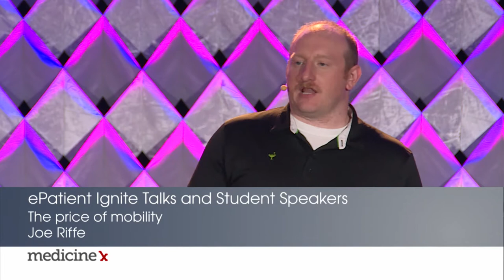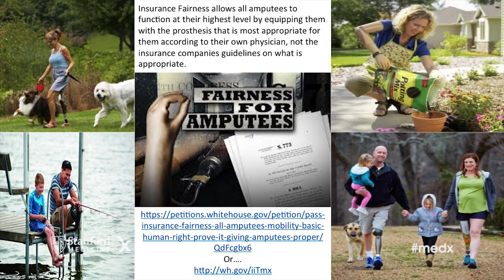Joe Riffe on The Price of Mobility - ePatient Ignite! Talk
Joe Riffe, ePatient scholar and paramedic, presents at Stanford Medicine X at Stanford University on Saturday, September 6, 2014.